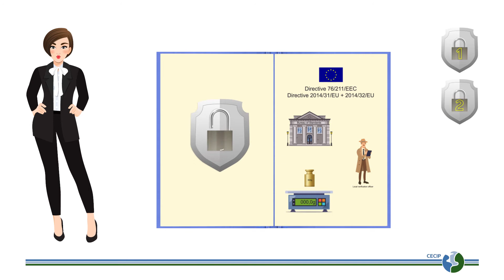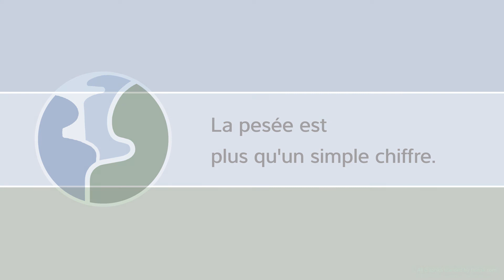CECIP World with Weighing - Métrologie légale